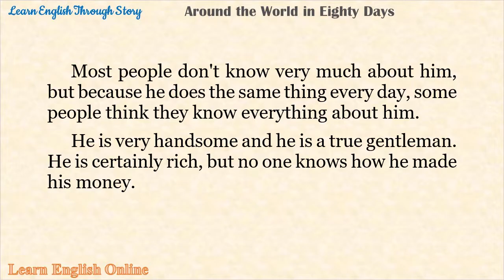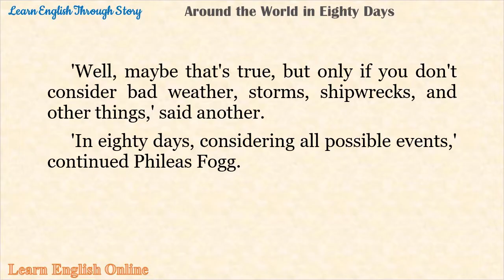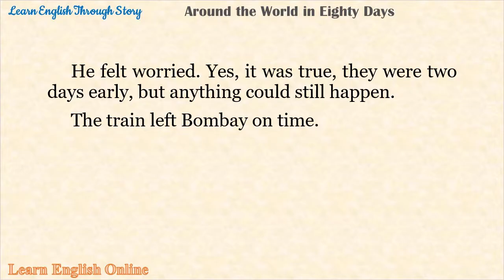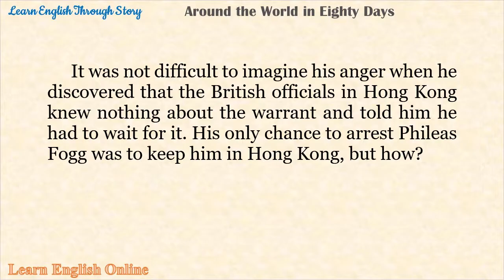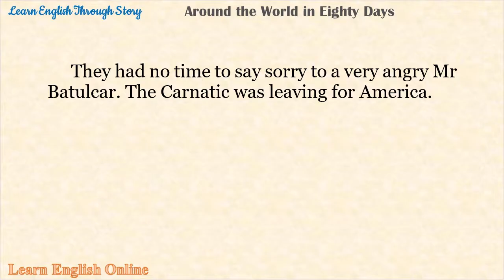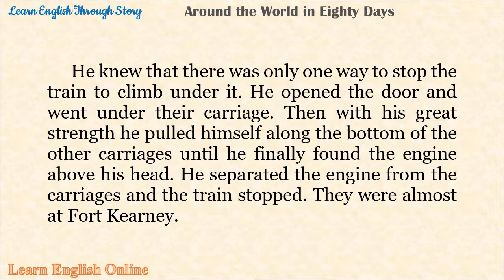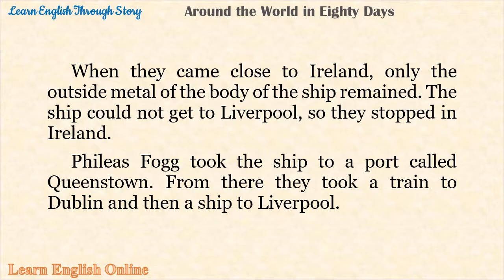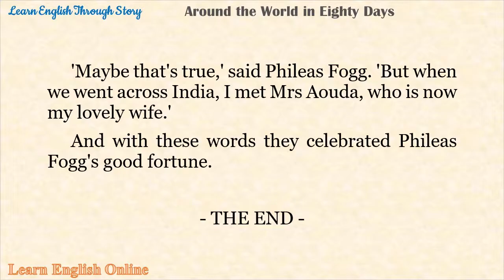Learn English Through Story: The World in Eighty Days by Jules Verne